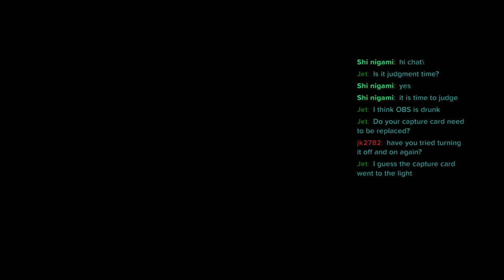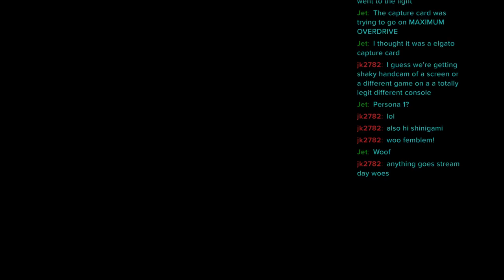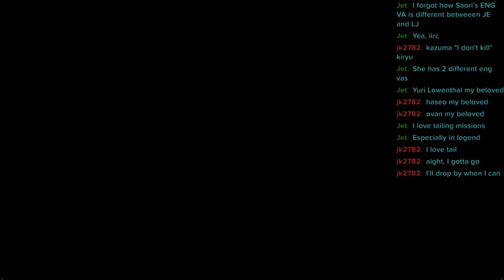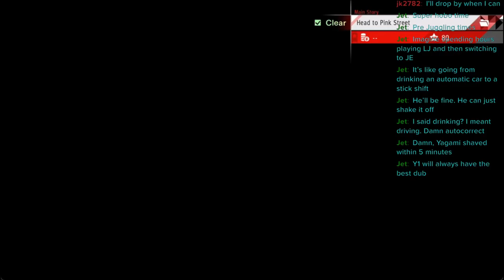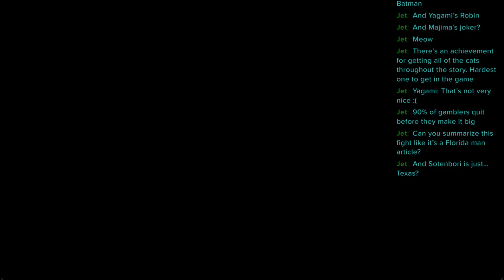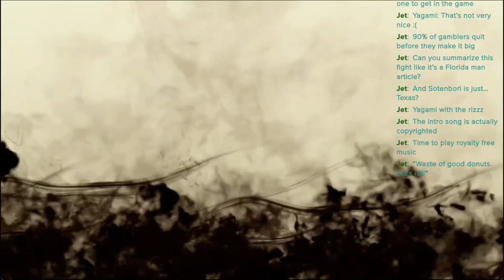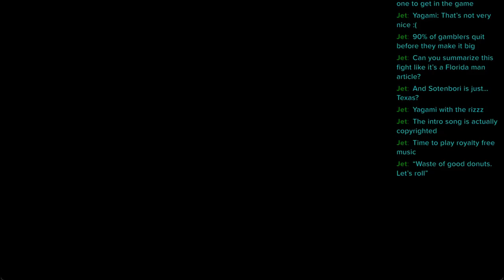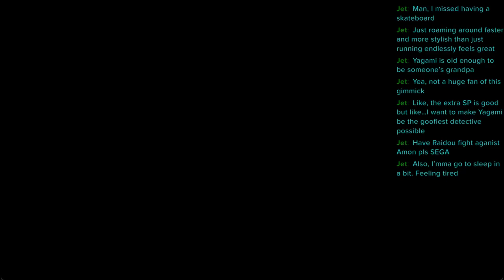Judgment is basically just the Florida experience...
Outro:

Persona 2 - map 1